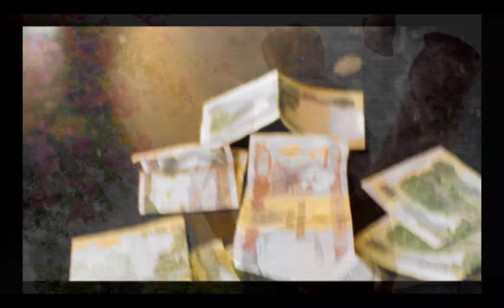K. John - Slow Down (G.M.G. Remix)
Gamblino Money Gang Artist K. John Freestyle Over The Fat Joe And Young Jeezy Slow Down Instrumental
G.M.G. Remix